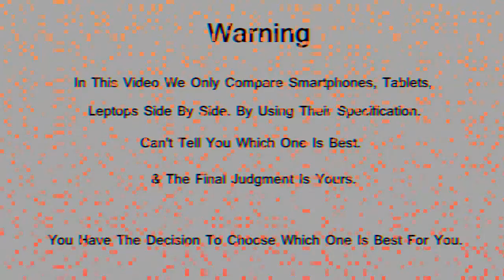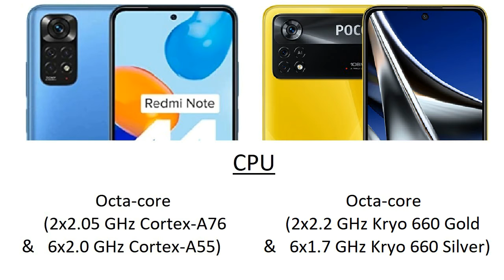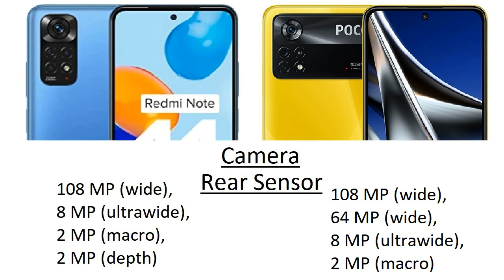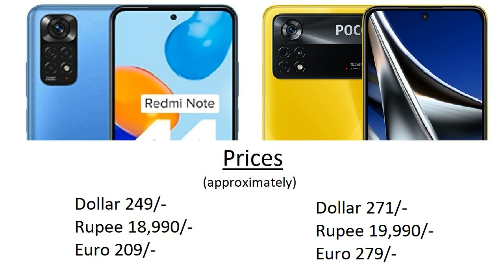Redmi Note 11 Pro vs Poco X4 Pro Comparison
poco x4 pro 5g vs redmi note 11 pro 5g
Redmi Note 11 Pro vs Poco X4 Pro Camera
Redmi Note 11 Pro vs Poco X4 Pro Display
Redmi Note 11 Pro vs Poco X4 Pro Processor
Redmi Note 11 Pro vs Poco X4 Pro CPU
Redmi Note 11 Pro vs Poco X4 Pro GPU
Redmi Note 11 Pro vs Poco X4 Pro Price
Redmi Note 11 Pro vs Poco X4 Pro Battery
51% in 15 min (In Ads)
Helio G96 (12 nm)
120 Hz Refresh Rate
108 MP Camera
Snapdragon 695 5G
100% in 41 min (In Ads)